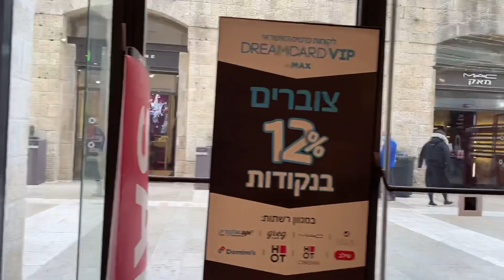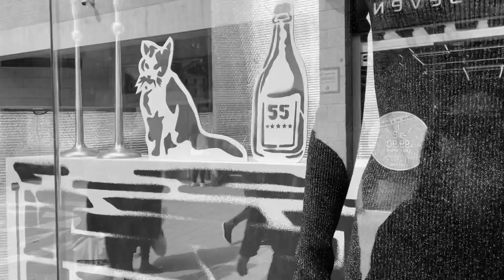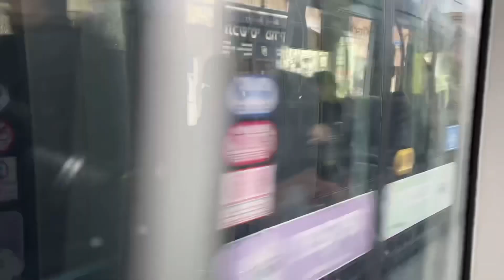Trip to Jerusalem Part 2 //Arlene Lomibao